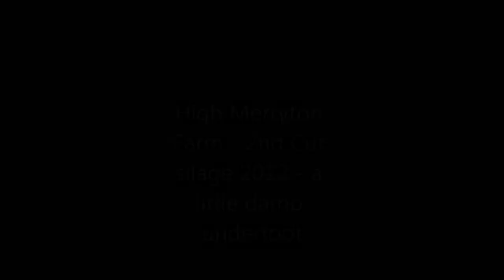High Merryton Farm - 2nd Cut Silage 2012 Part 1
Claas Arion 640 with JF Forager at it again for 2nd cut grass silage - long overdue but its been dry for 3 days and the rather obvious wheelmarks in the field give an idea of just how wet it has been - Massey Fergusons on the trailer as usual from a local contractor